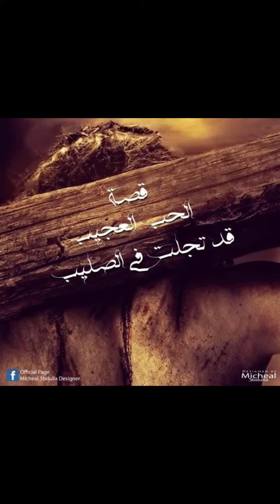ترنيمة قصة الحب العجيب - موسيقي كمان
ترنيمة قصة الحب العجيب .
violin : fady shoukry